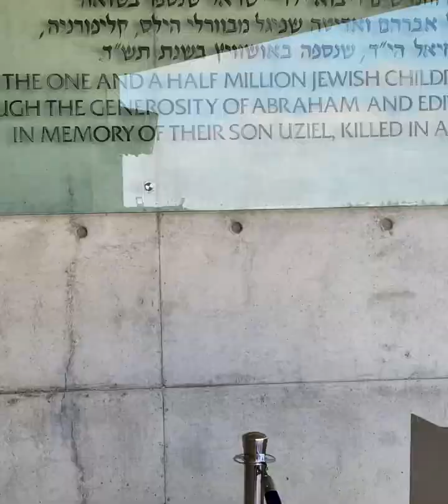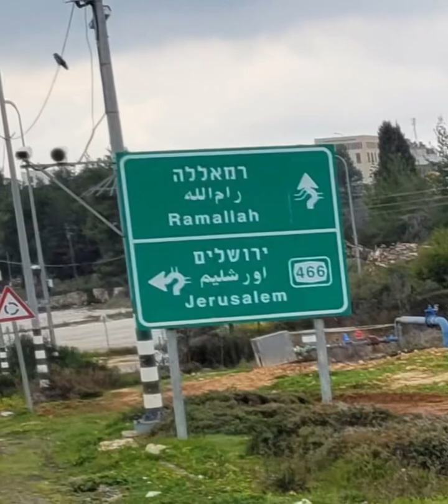Another Ambassador Academy graduates with honors ❤️